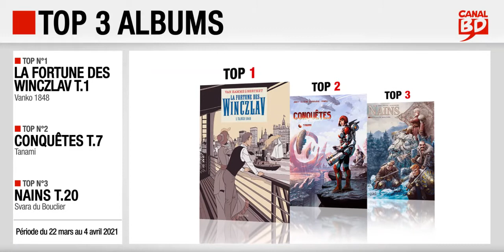22/03 au 04/04/2021 : Top des ventes "albums" chez les libraires Canal BD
Top 3 des meilleures ventes d'albums de bande dessinée, enregistré chez les libraires du Réseau Canal BD, entre le 22 mars et le 4 avril 2021 :
- Top 1 : La Fortune des Winczlav T.1, Vanko 1848, de Van Hamme & Berthet (ed. DUPUIS)
- Top 2 : Conquêtes T.7, Tanami, de Jarry, Istin, Radivojevic & Powell (ed. SOLEIL)
- Top 3 : Nains T.20, Svara du Bouclier, de Jarry & Demare (ed. SOLEIL)